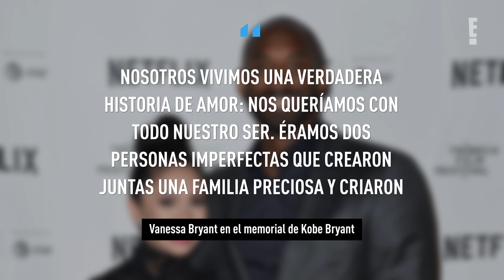La hermosa historia de Kobe y Vanessa Bryant con el vestido azul de Rachel McAdams en The Notebook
En el memorial público de Kobe Bryant, su viuda Vanessa reveló una hermosa y romántica historia que involucra el vestido azul que Rachel McAdams usó en la mítica escena del beso de The Notebook.